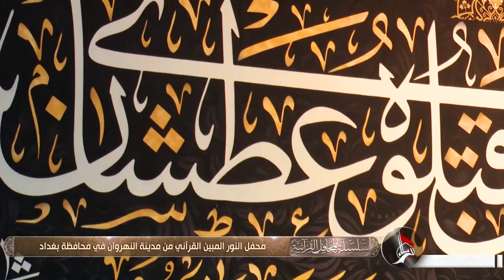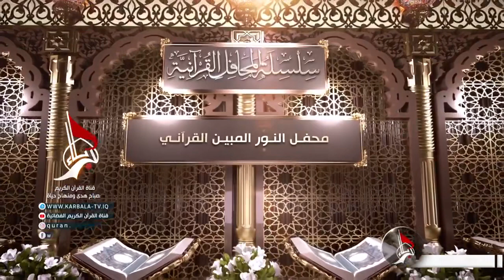محفل النور المبين القرآني في مدينة النهروان